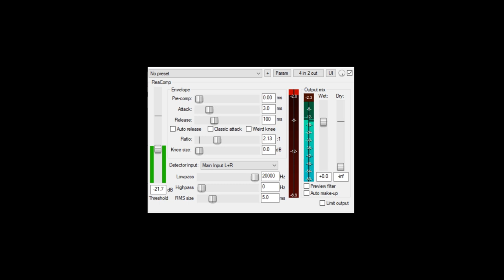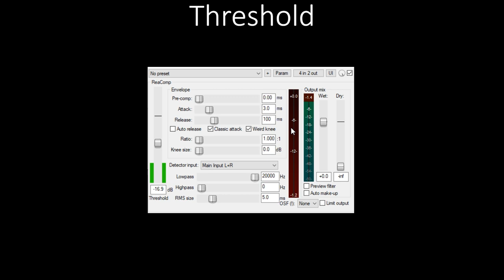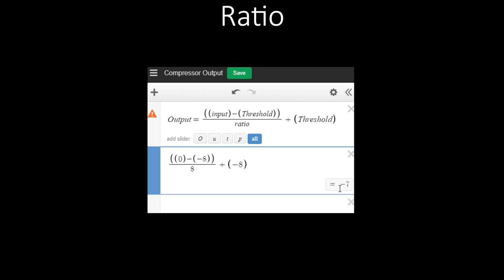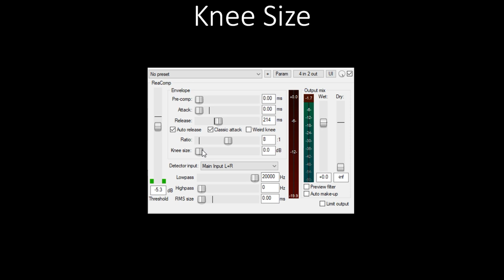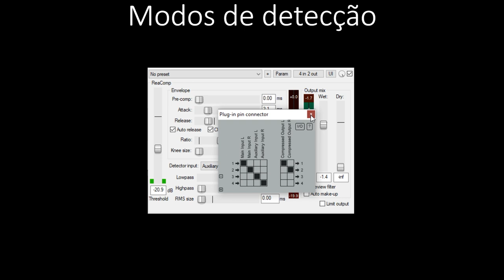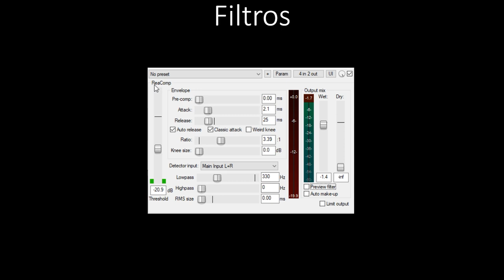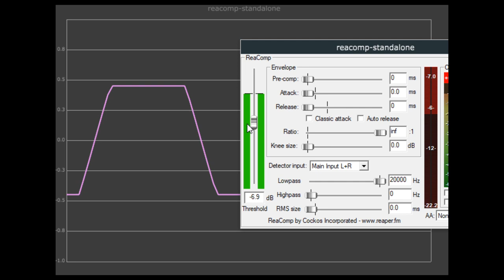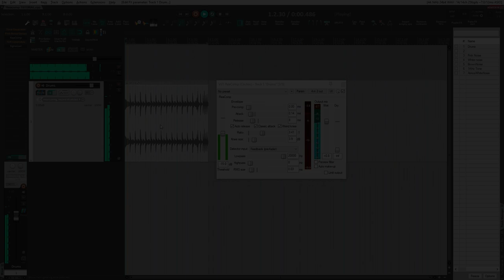Compressores 101: Reacomp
Neste vídeo explico alguns princípios básicos dos parâmetros de um compressor utilizando o Reacomp como exemplo. É um plugin stock do Reaplugs que vem no Reaper.

(para utilizar com outras DAWs que não o reaper. A versão actual dos Reaplugs não coincide com as últimas alterações feitas aos plugins do Reaper).